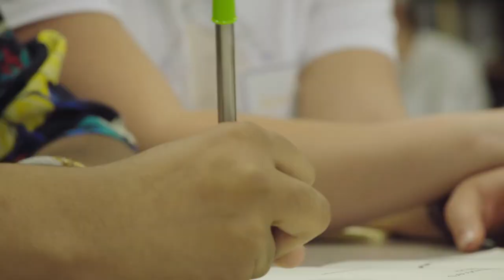Student group to announce plan for increasing engagement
Leaders from all six traditional high school junior and senior classes have been meeting all year to review and recommend changes to how the district engages students. The group, known as the Superintendent's Student Advisory Council, met in person for the first time earlier this spring as they prepare their report to the Board of Trustees.